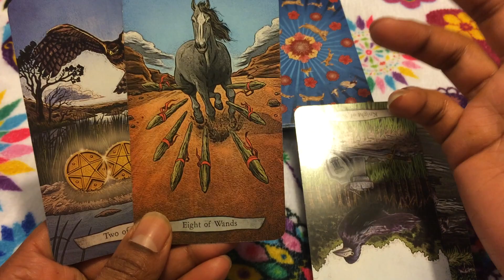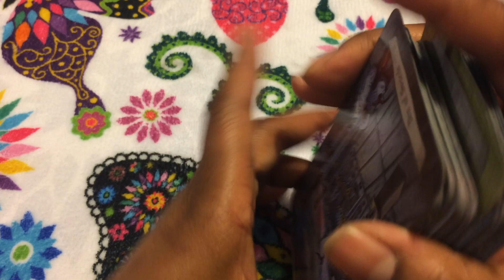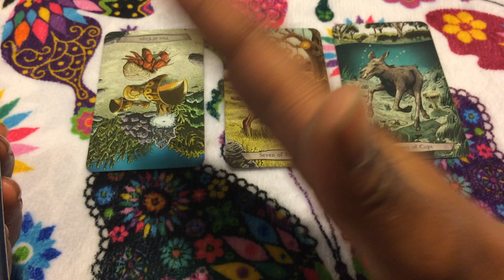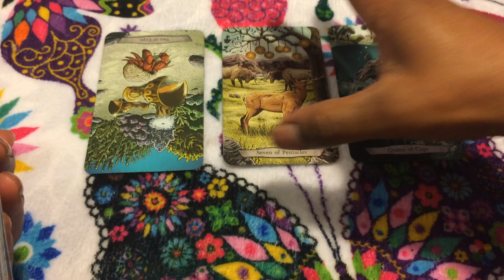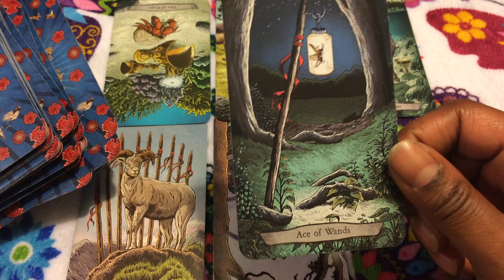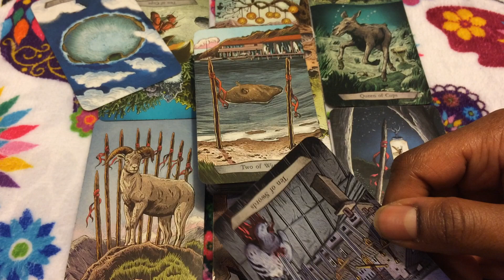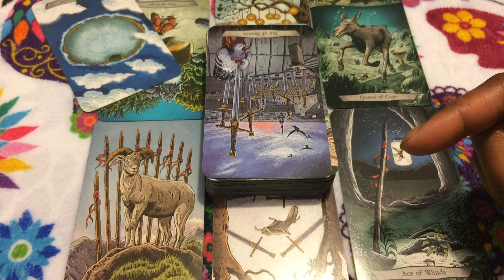🦋 (TIMELESS)) Aquarius weekend reading, Just move they aren't going to change. 5/11/18 TAROT TAROT